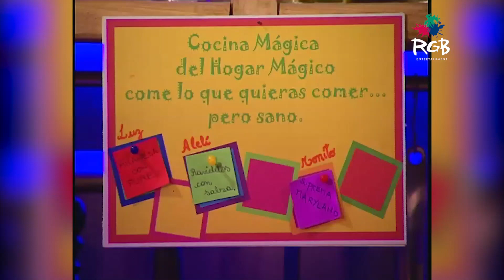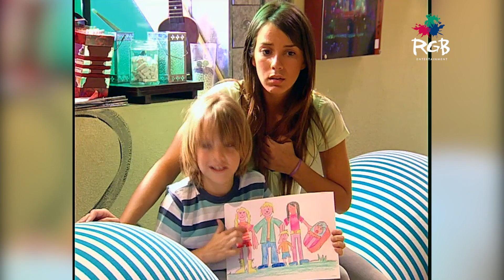Nuestros Peques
Alelí, Luz, Monito, Cristobal ellos siempre tienen cosas para enseñarnos.
Feliz día!!